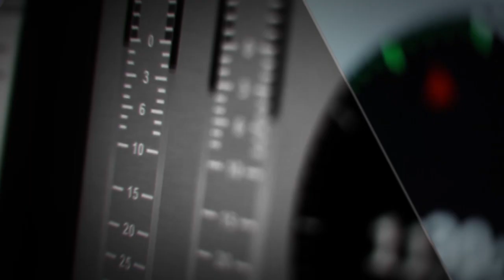150604 Без емоцій. Віталій Михайлішин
Про політичні креатури, безробітних політиків і ношу міського голови